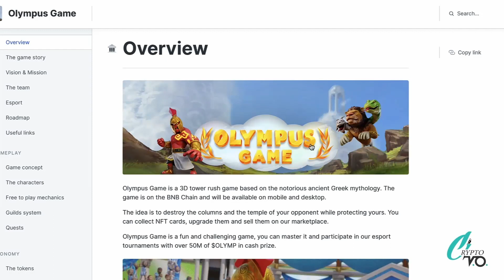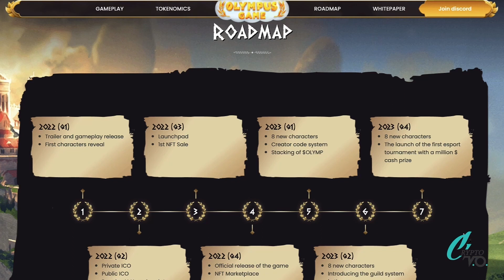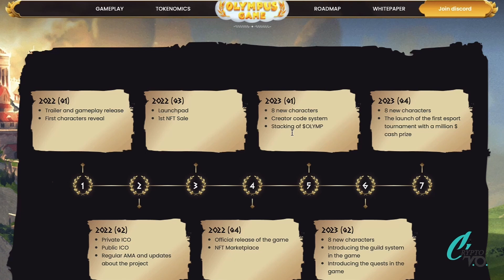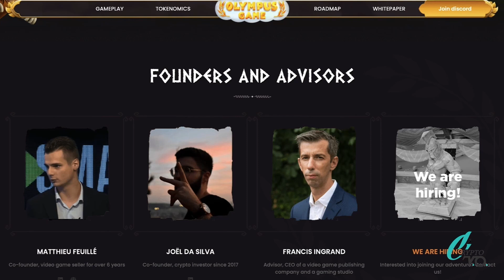OLYMPUS LETS GET TO THE TOP, BEST PROJECT OUT